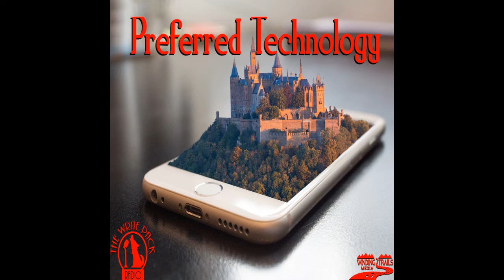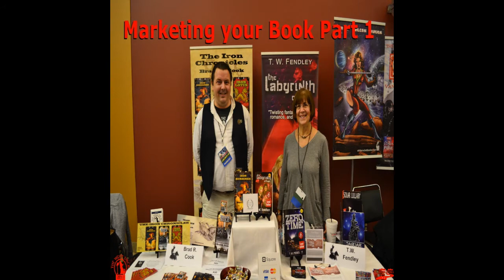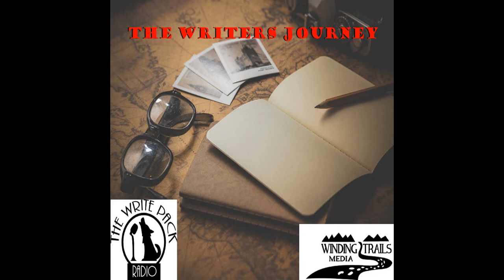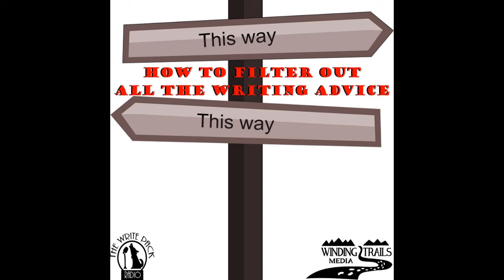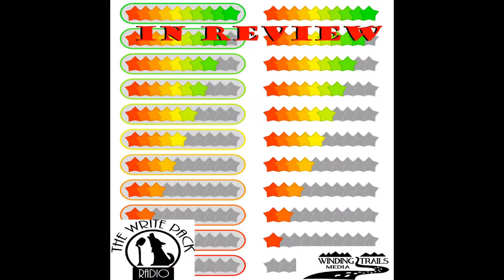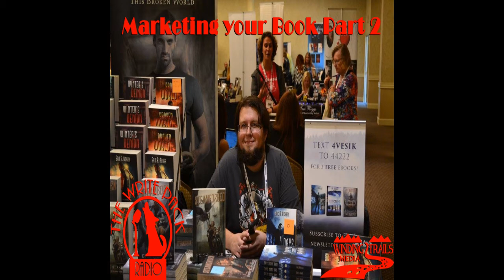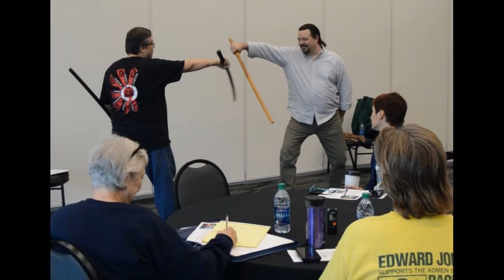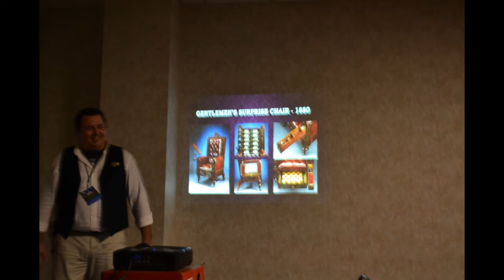Discipline in Writing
Are you a disciplined write? What does that even mean? In today’s world, writers—part-time trying to break in and full-time—are faced with many more distractions and things that the business end requires than ever before. To get it all done, you have to be disciplined. But how? In this episode of Write Pack Radio, the Write Pack discuss their discipline and how one of them had their discipline shattered and is still trying to put the pieces back together. Listen, won’t you?
All episodes available at:
   -  Blog Talk Radio
   -  TuneIn